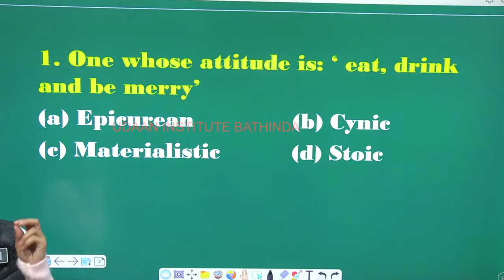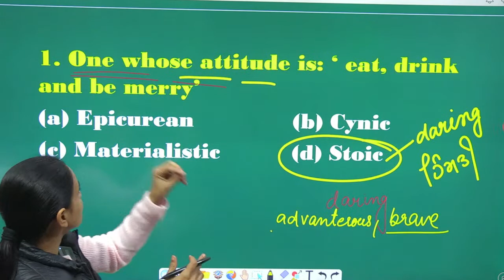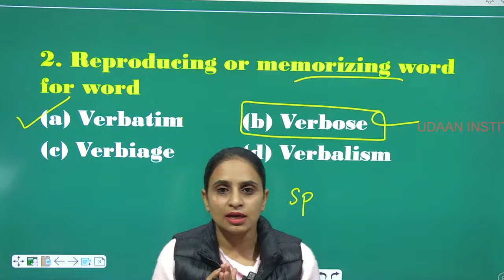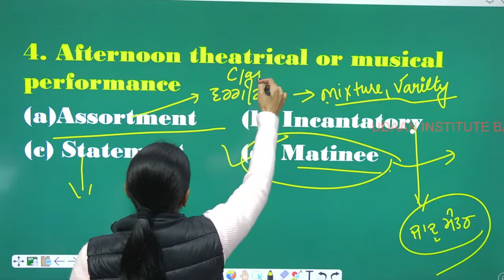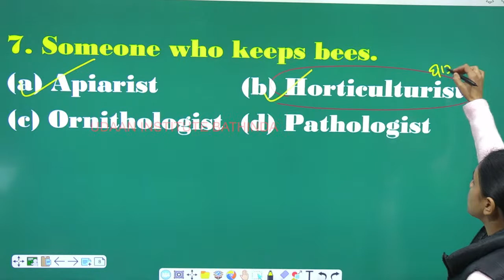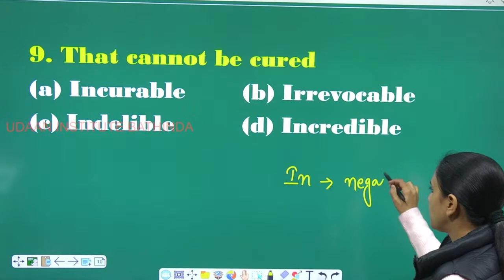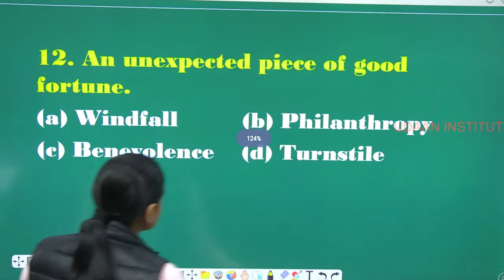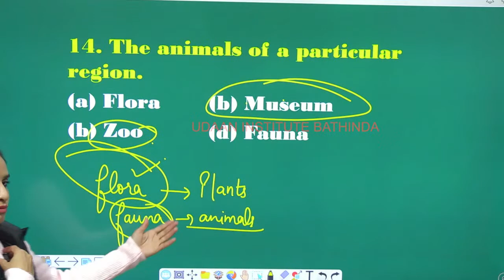VOCAB SESSION 2023 |PUNJAB STATE EXAM | 06:00 PM | TUESDAY | VOCAB ਕਰੋ ਯਾਦ TRICKS ਦੇ ਨਾਲ | SIMAR MAM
VOCAB SESSION | ALL PUNJAB STATE EXAM | DAY-8 | LIVE | 06:00 PM | VOCAB | VOCAB ਕਰੋ ਯਾਦ TRICKS ਦੇ ਨਾਲ | SIMAR MAM